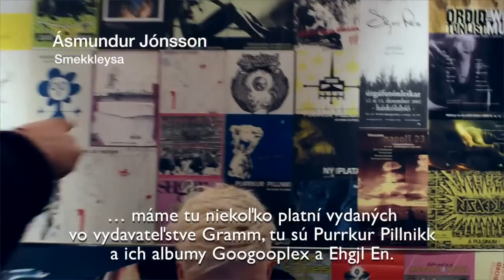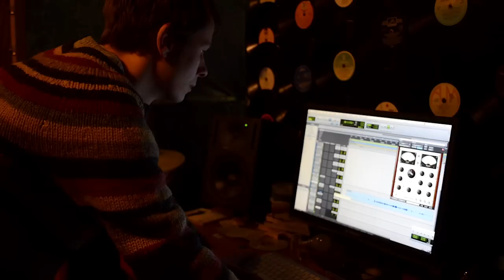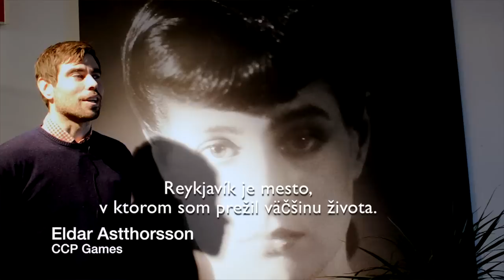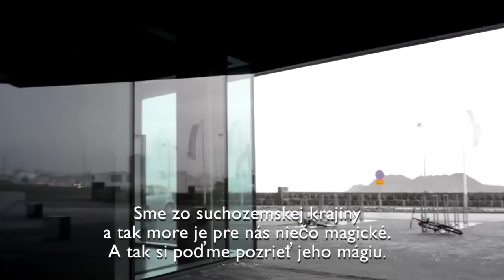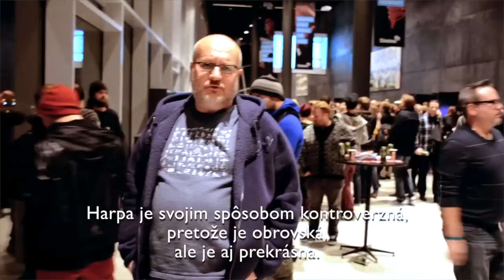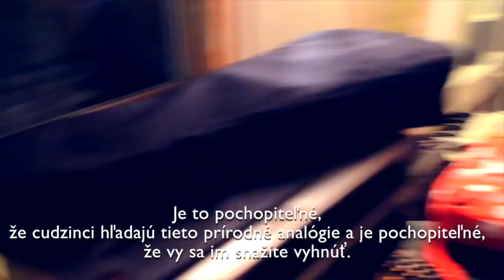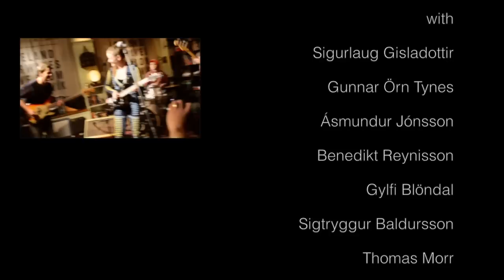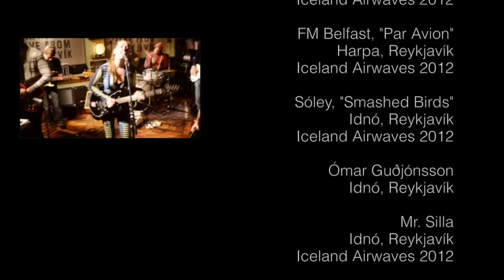Reykjavik Revisited, slovenské titulky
Krátky film o hudbe a Reykjavíku

Reykjavík Revisited

Juraj Kušnierik
Juro Kováčik
Tereza Michalová

with

Sigurlaug Gisladottir

Gunnar Örn Tynes

Ásmundur Jónsson

Benedikt Reynisson

Gylfi Blöndal

Sigtryggur Baldursson

Thomas Morr

Björn Kristiansson

Agnieszka Sokolowska

Stas Zawada

Ólöf Arnalds

Eldar Astthorsson

Claus Sterneck

Lóa Hlín Hjálmtýsdóttir

Árni Rúnar Hlöðversson

Árni Vilhjálmsson

Dr. Halldór Björn Runólfsson

Magnús Trygvason Eliassen

Music

Pascal Pinon, "One Thing"
Idnó, Reykjavík
Iceland Airwaves 2012

Ghostigital, "Don't Push Me"
Smekkleysa, Reykjavík

Snorri Helgasson, "River"
Restaurant Reykjavík
Iceland Airwaves 2012

Sólstafir
Harpa, Reykjavík
Iceland Airwaves 2012

Samaris
Reykjavík Art Gallery
Iceland Airwaves 2012

Borko, "Born To Be Free",
KEX hostel, Reykjavík
Iceland Airwaves 2012

Lay Low, "Please Don't Hate Me"
Frikirkjan, Reykjavík
Iceland Airwaves 2012

Ólöf Arnalds, "Vinkonur"
Idnó, Reykjavík
Iceland Airwaves 2012

Mr. Silla
Harpa, Reykjavík
Iceland Airwaves 2012

Of Monsters and Men, "Dirty Paws"
Harpa, Reykjavík
Iceland Airwaves 2012

Apparat Organ Quartet
KEX Hostel, Reykjavík
Iceland Airwaves 2012

Ólafur Arnalds
Harpa, Reykjavík
Iceland Airwaves 2012

FM Belfast, "Par Avion"
Harpa, Reykjavík
Iceland Airwaves 2012

Sóley, "Smashed Birds"
Idnó, Reykjavík
Iceland Airwaves 2012

Ómar Guðjónsson
Idnó, Reykjavík

Mr. Silla
Idnó, Reykjavík
Iceland Airwaves 2012

Silla and Gunni
"Tom Waits - Johnsburg, Illinois "

2013